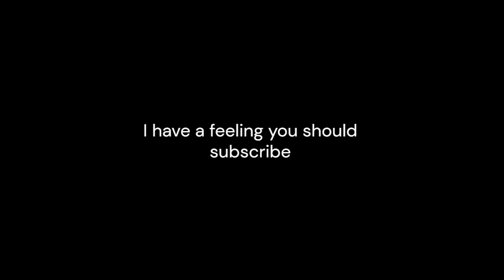Spending a day in Minecraft VR (Hardcore)#1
me